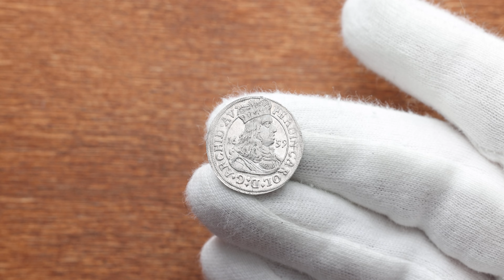Archduke Ferdinand, 3 Kreuzer 1659, Hall